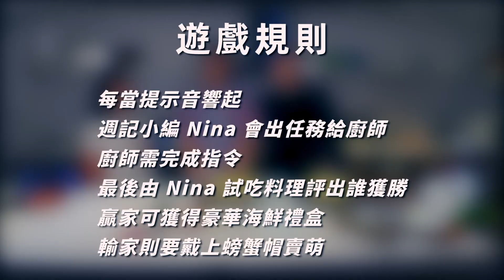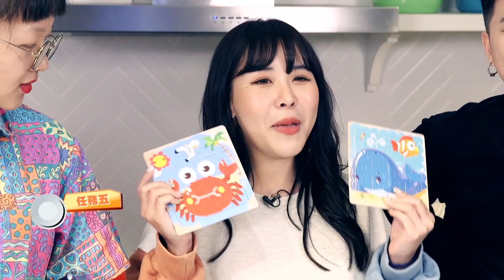料理週記｜#6 厭世小編特製愛的料理 周皓軒神模仿Peter&愛醬｜料理之王CooKing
《料理之王》選手大展廚藝，快來票選你最愛的料理影片，讓你最愛的料理被大家看見，成為全民料理！每人擁有一天10票的投票資格，力挺你心儀的菜色，還有機會抽中SOGO禮券及餐券。

全新廚藝節目《料理之王》每周五晚上9:00於料理之王、播吧Youtube頻道首播。
主持人：Lulu 黃路梓茵
首席導師：廚佛瑞德Fred、「亞洲廚神」Jason Wang王凱傑、福原愛
EP6飛行導師：朱孝天